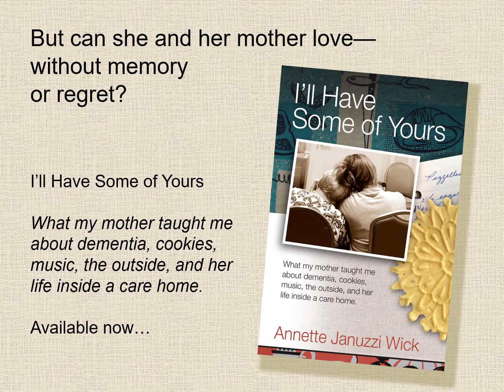I'll Have Some of Yours: Trailer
A story (mostly) of cookies and caregiving...

Annette Januzzi Wick longs to find the perfect care home for her proud, Italian mother, who is slipping further into dementia.

In her memoir, Annette shares gripping truths about the mistakes she makes before ultimately finding a place where her mother develops a crush, heckles an Elvis impersonator, and magically bonds with her daughter through Frank Sinatra’s songs. Whether she is breaking up a fight between her mother and the Easter Bunny, advocating for her mother to avoid a tracheotomy, or struggling to duplicate her mother’s cookie recipes, Annette tries to balance the trials with the triumphs of being a daughter—and caregiver. But can she and her mother love without memory—or regret?

I’ll Have Some of Yours is for anyone who longs to move past being a caregiver to find a deeply human and humane connection with someone you love.